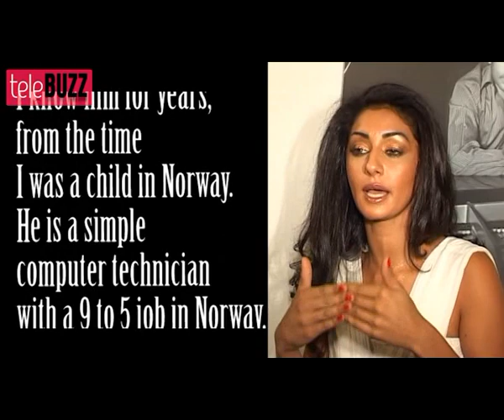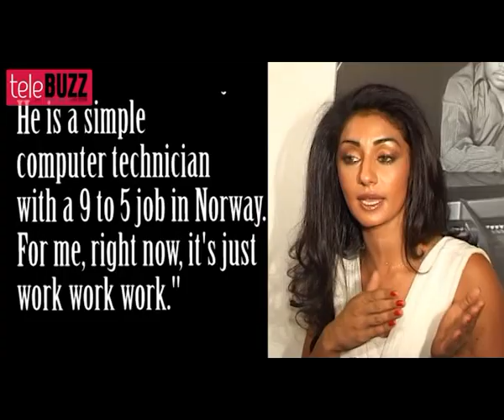Mahek Chahal NOT marrying boyfriend Danish Khan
Ex-Bigg Boss 5 contestant Mahek Chahal has apparently said no to her marriage with Danish Khan.